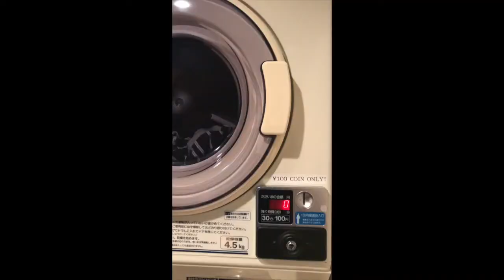One of my favourite countries to work in. Japan Business Trips| Shinykoh vlog|Singapore 新加坡|2019_04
Another good thing about convid-19 circuit breaker is that I have more time at home to make videos, especially those taken in our multiple iPhones.

I started off making this video which captured some fond memories while working in Japan for several months from 2018 to 2019.